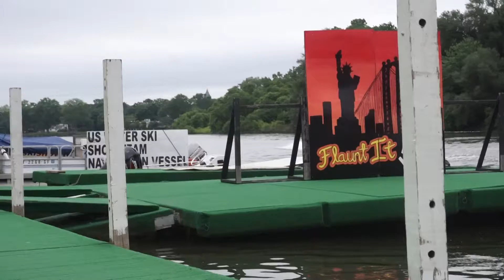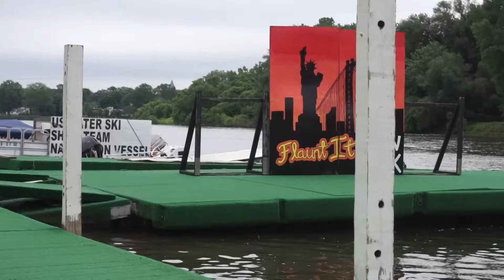2016 Flaunt It NY - 180 Division - Cassidy Bardwell